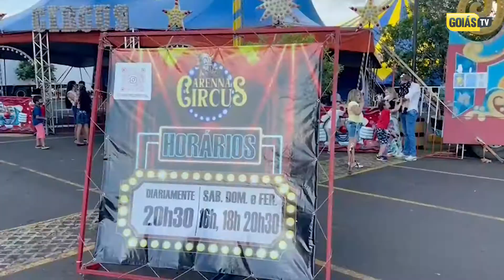ARENNA CIRCUS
O maior espetáculo do Brasil está de volta com apresentações imperdíveis para você e sua família!